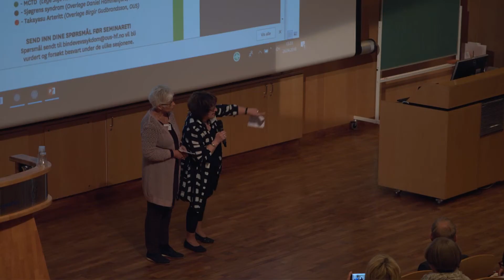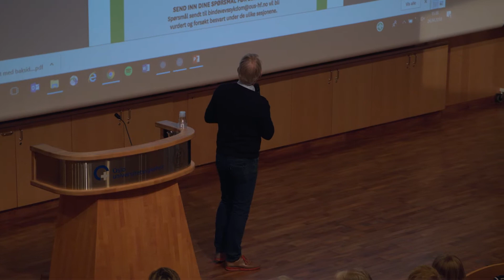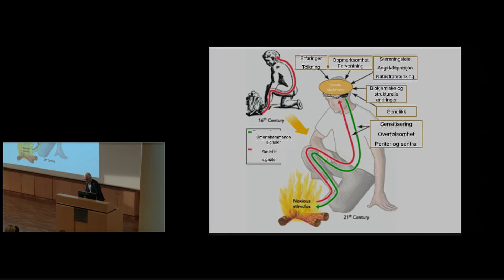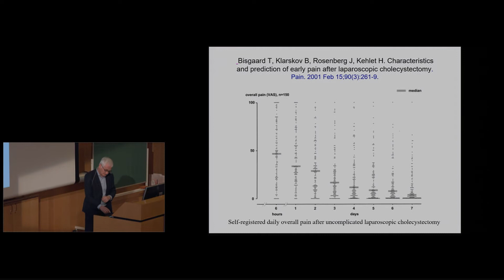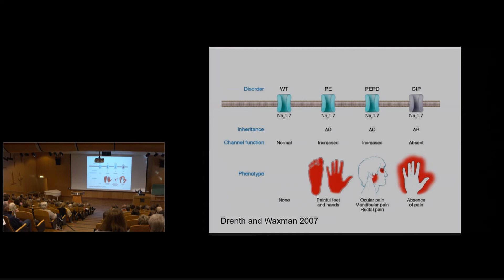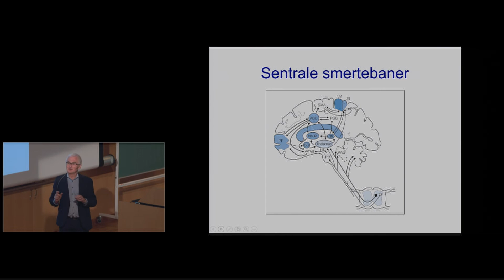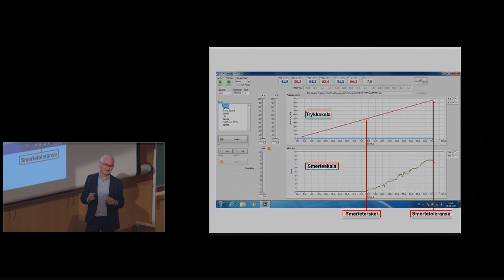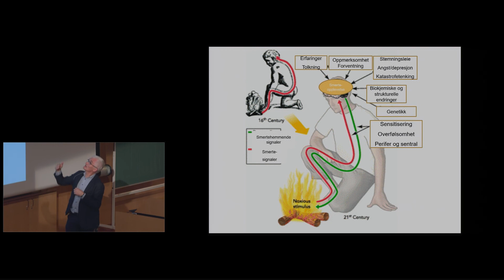Kronisk smerte - Del 1: Hvorfor gjør det vondt?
Foredrag med professor i smertemedisin dr. Audun Stubhaug fra NRFs dialogseminar om revmatiske bindevevssykdommer på Rikshospitalet 26/4-2018